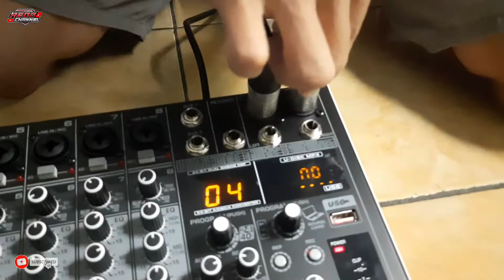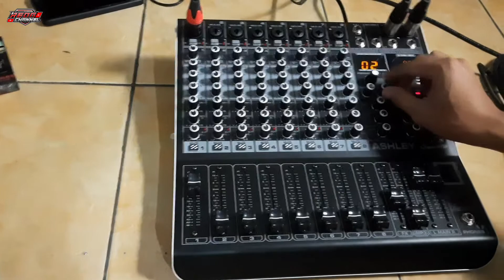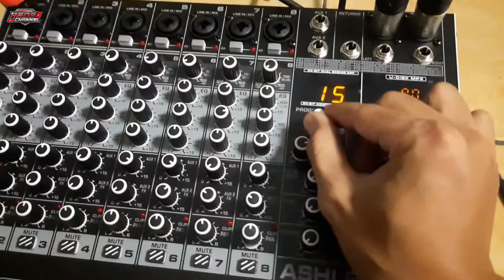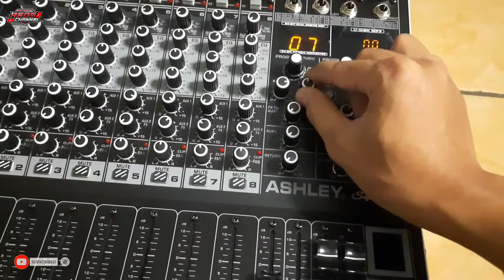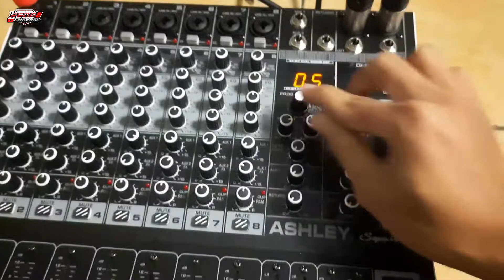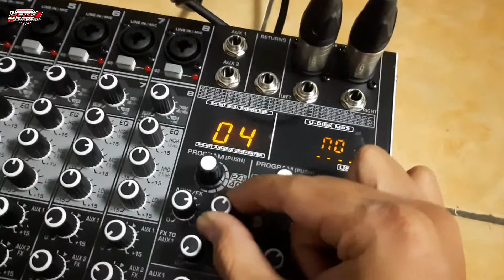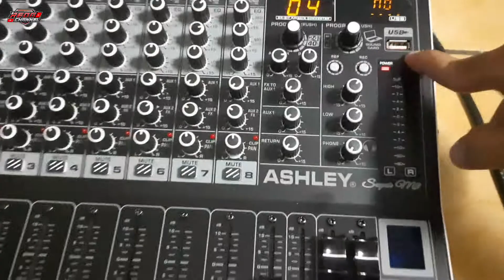Tes Efek Mixer Ashley Super M8 Mantap lurr ‼️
Tes efek mixer Ashley super m8
8 channel combo xlr/akai

3 tune freq
High,mid,low

2 aux
aux 1 bebas
aux 2 send efek internal

phantom power per channel

bluetooth,recording

16 Dsp efek

untuk tutorial recording nya ada di video selanjutnya